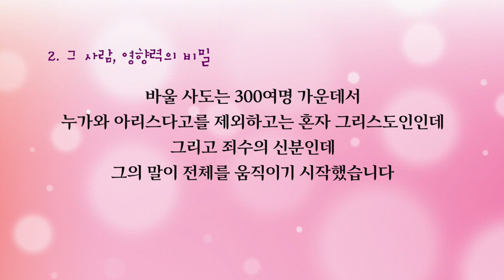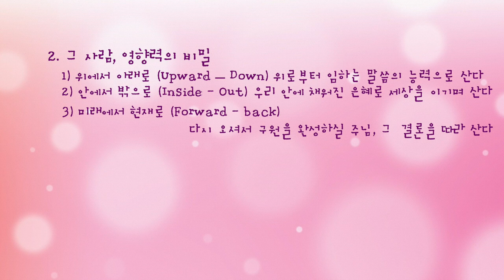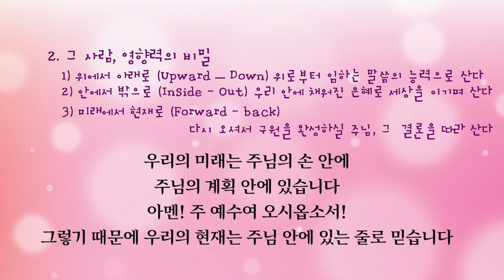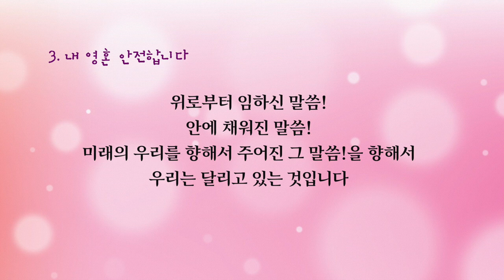[프랑크푸르트 한마음교회] 이찬규 목사 5분 말씀 | 2020.03.08 | 안심하라! | 사도행전 27장 20~25절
안심하라! (사도행전 27장 20~25절)